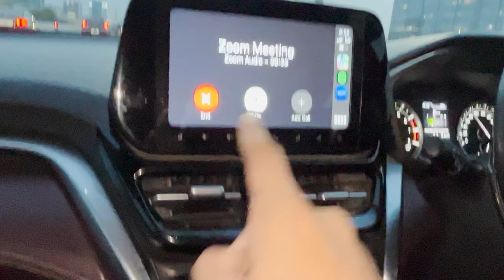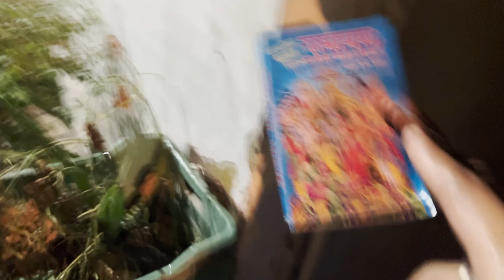Ravan Booking 2 lakh Rupees | Dussehra 2023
HELLO FRIENDS ♥️

Ravan booking for dussehra 2023

Boya MIC MM1
Wide angle lens for phone
COLLAR MIC
AIRDOPES 441 TWS EAR BUDS